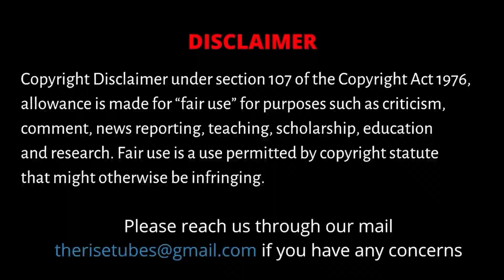களம் அமைத்தது சிவாஜி தான்! | Sivaji Ganesan | Nadigarthilagam | Aaroor Das | tamil | Congress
In this yet another chapter of Sivaji Ganesan's unknown and unheard stories from films and politics, author Dr. Inba reveals a important incident that shaped the Congress party in Tamil Nadu through the help of Sivaji...